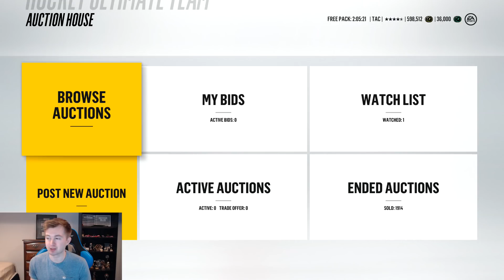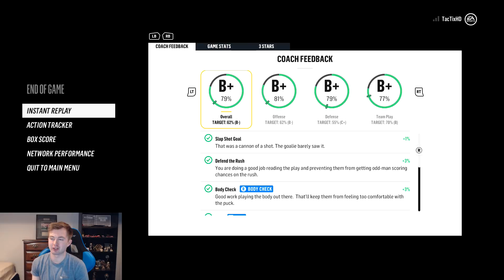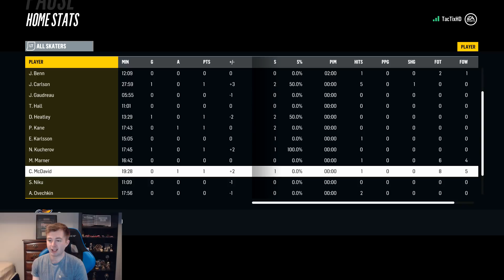NHL 18 HUT - ROAD TO GLORY | MCDAVID'S JOURNEY #11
NHL 18 ROAD TO GLORY MCDAVIDS JOURNEY 11